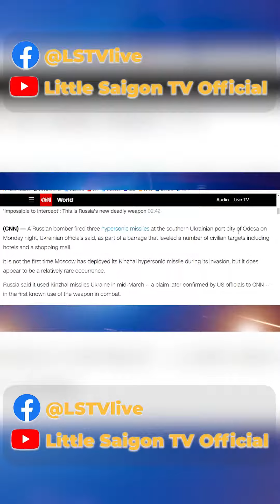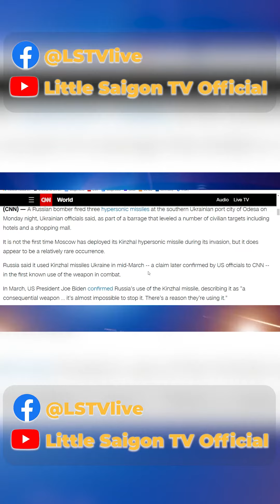Ukraine tố cáo Nga sử dụng hỏa tiễn siêu tốc